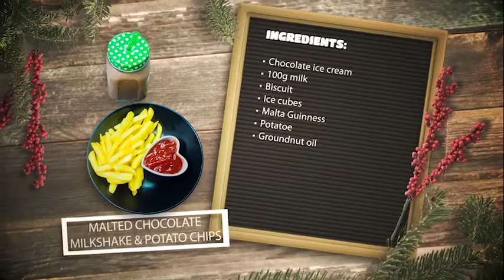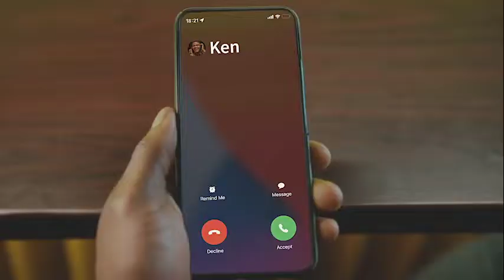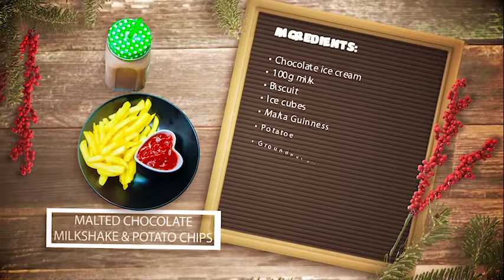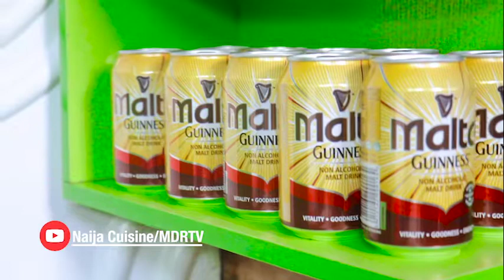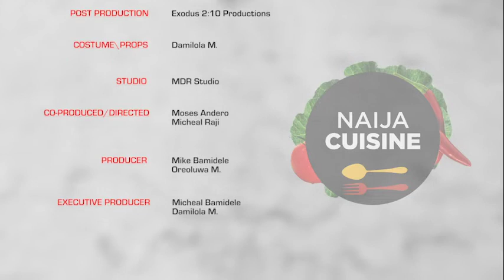HOW TO MAKE DELICIOUS CHOCOLATE MILKSHAKE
Chocolate drinks are always so tasty and yummy that you wouldn't want to let them go. Have you ever thought of making one yourself? Check out how to do it without stress.